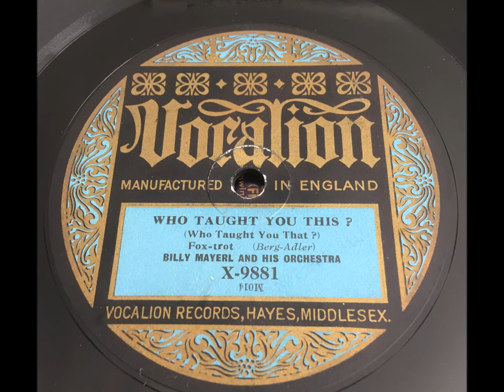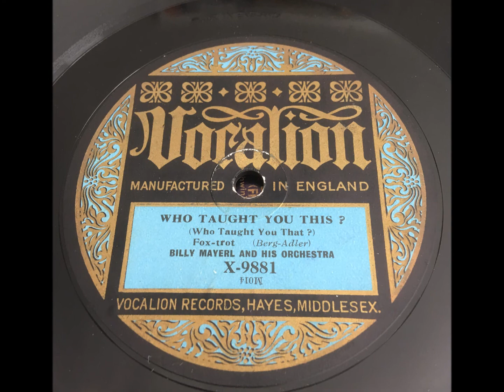Who Taught You This, Who Taught You That? - Billy Mayerl And His Orchestra - Vocalion X 9881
I am indebted to Michael Law for sending a transfer of this exceedingly rare (and hot!) record to me to post. Billy Mayerl recorded prolifically for Vocalion, but sadly like all their dance output, these records are seldom-seen today.

BILLY MAYERL AND HIS ORCHESTRA

Billy Mayerl, p, dir: 2t / tb / Charlie Swinnerton and another, cl, ss, as / ts / vn / bj / bb / d.

London, late August, 1926